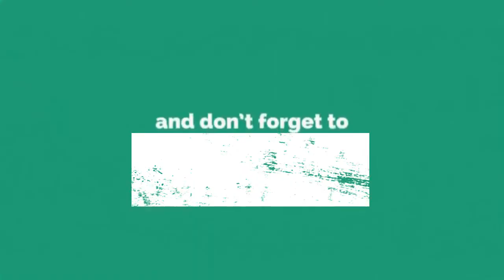Syukuri Sehatmu sebelum Sakitmu || Al-Ustadz Arjuni Rasyid, S.H.I., M.H.I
Kajian Ilmu Islam Tematik Maulid Nabi Muhammad Shallallahu 'Alaihi Wasallam 1444 H Masjid Jami Kampung Baru l Kelurahan Mattiro Deceng Kec. Tiroang Pinrang.

Tonton dan Simak Video Kajian ini dengan Seksama sampai akhir agar Kita dapat mengambi, Manfaat dan Ilmu dari Video Kajian ini.

"Barangsiapa yang Menunjuki kepada suatu Kebaikan, maka Dia akan Mendapatkan Pahala seperti Pahala Orang yang Mengerjakannya" (HR. Muslim No. 1893).

"Barangsiapa yang Menyampaikan Satu Ilmu saja dan ada Orang yang Mengamalkannya, maka walaupun yang Menyampaikan sudah tiada (meninggal Dunia), Dia akan tetap Memperoleh Pahala" (HR. Al-Bukhari).

"Sebaik-baik Manusia adalah yang Paling Bermanfaat bagi Manusia (HR. Ahmad, Ath-Thabrani, Ad-Daruqutni, dihasankan oleh Al-Albani dalam Shahihul Jami' No. 3289).

"Jika Kalian Berbuat Baik, sesungguhnya Kalian Berbuat Baik bagi Diri Kalian Sendiri" (QS. Al-Isra : 7).

"Menuntut Ilmu itu Wajib bagi setiap Muslim dan Muslimah sejak Ayunan hingga Liang Lahat" (HR. Ibnu Majah No. 224 dari Anas Bin Malik RA diShahikan oleh Asy-Syaikh Al-Albani dalam Shahih Ibni Majah : 183 dan Targhib : 72).

Fastabiqul Khairaat
Semoga Allah Subhanahu Wata'ala Melindungi dan Merahmati Kita semua
Jazakumullahu Khairan Katsiraan atas Dukungan dan Supportnya.